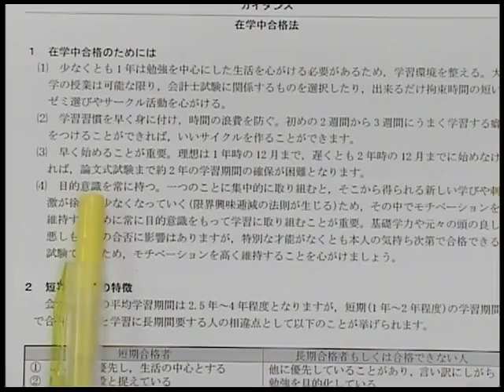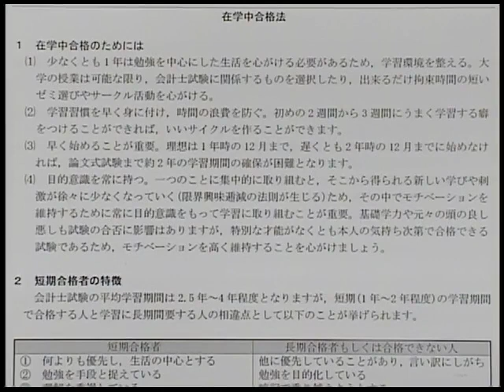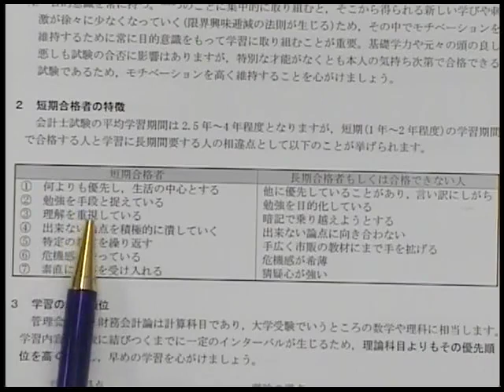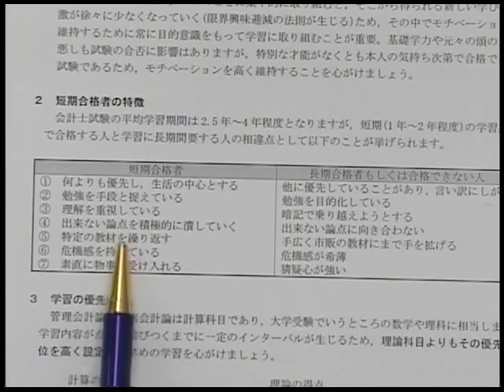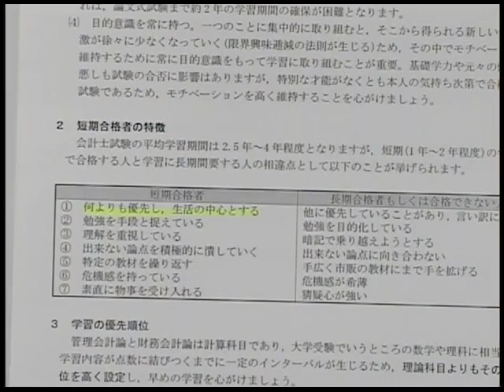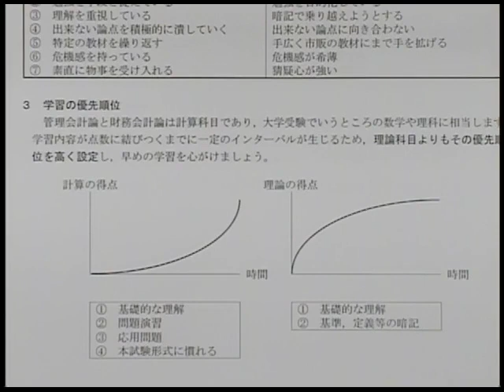【LEC会計士】在学中に合格する方法【これから学習を始める方へ】